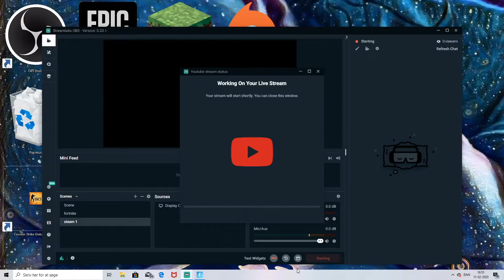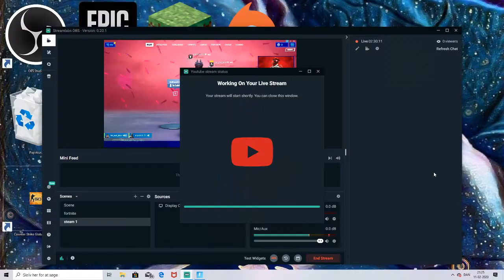Livestream for Emil Riis